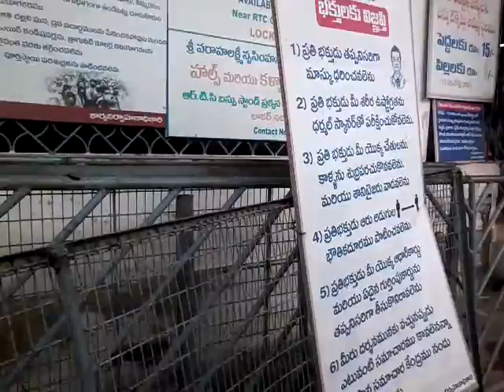Simhachlm bus service uphill travel.downhill atmosphere total view